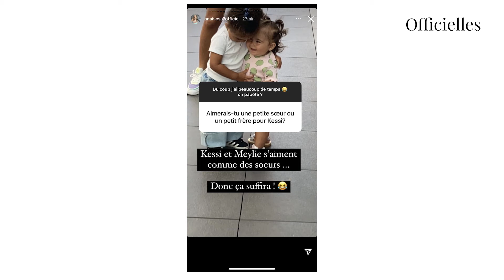Anaïs Camizuli : sa fille Kessi bientôt grande soeur ?